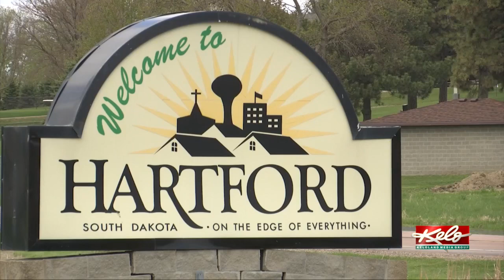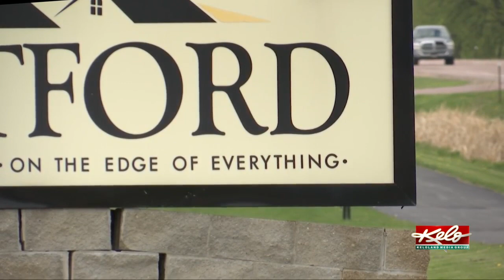Eye on KELOLAND: Home sales during a pandemic